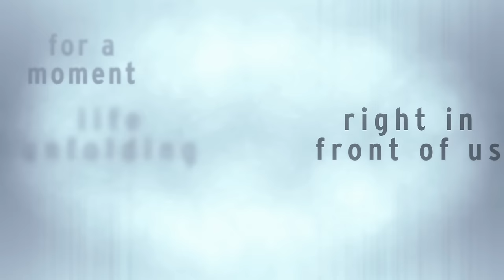Nicole Kidman as Rosalind Franklin in PHOTOGRAPH 51 - London West End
Nicole Kidman makes her much anticipated return to the London stage in the UK premiere of Anna Ziegler's award-winning play, PHOTOGRAPH 51 at London's Noel Coward Theatre from 5 September 2015